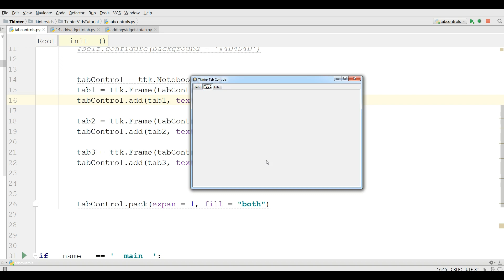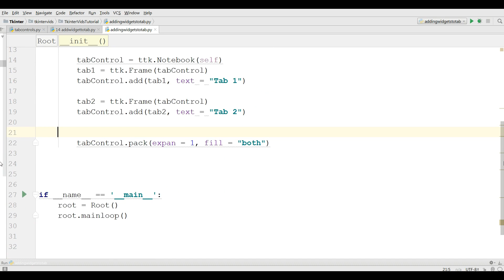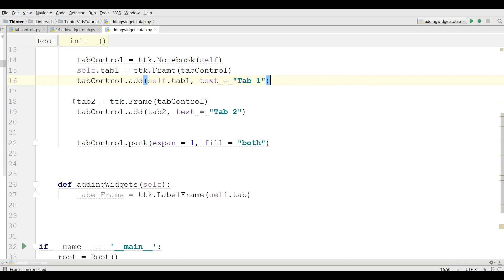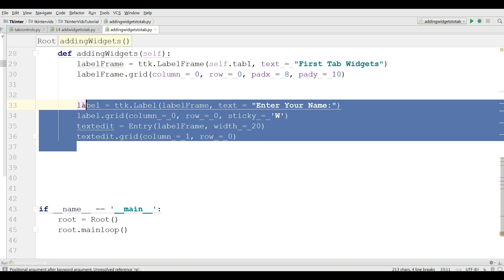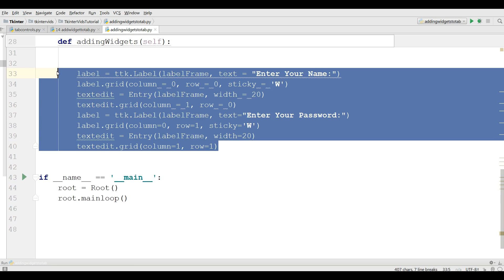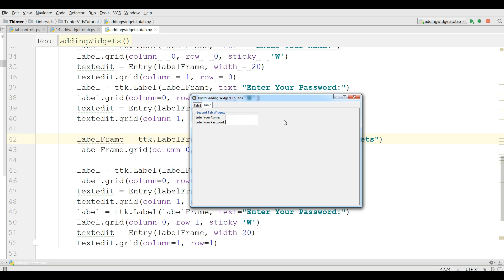14 Python Tkinter Adding Widget To Tab Control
This is our fourteenth video in Tkinter gui application development with python3 in this video we are going to cover how you can add widgets like button, combo boxes,radio button or texfields